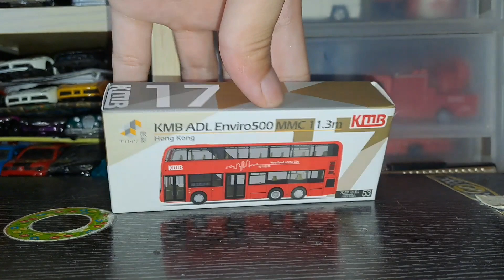Tiny微影no.KMB17(2)介紹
丹尼士E500mmc facelift